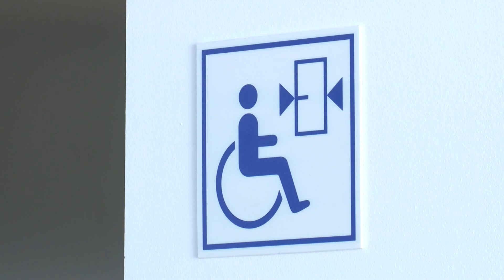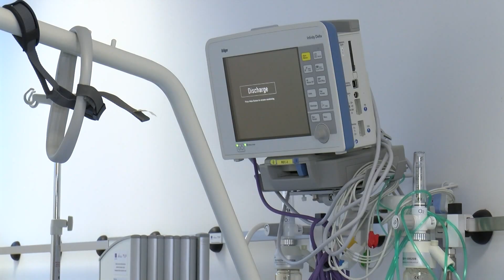Razvoj Vukovarske bolnice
Nakon što je nedavno otvorena novoopremljena senzorna soba za djecu,  cjelokupno opremanja  Odjela za fizikalnu medicinu bit će završeno puštanjem u rad  novoizgrađenog bazena, koji,  do primanja prvih korisnika treba  još samo proći tehnički pregled. Vukovarska bolnica sveukupno zapošljava  675 djelatnika, od čega liječnika nikada nije previše kažu, ali s raspoloživim medicinskim kadrom zasada uspijevaju pokriti  potrebe.  Kako se širi glas o popularnosti bolnice,  rastu liste čekanja u toj ustanovi. Otkada j  dostupno e– naručivanje stižu im pacijenti iz cijele države, posebno na magnetnu rezonancu, te color doppler.